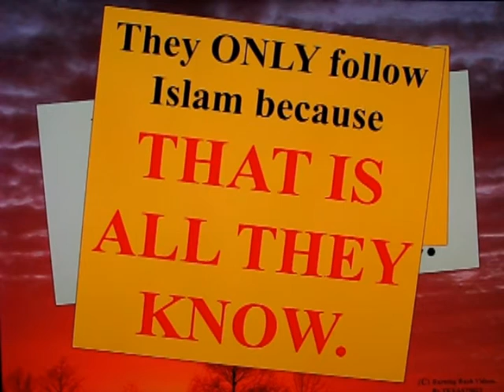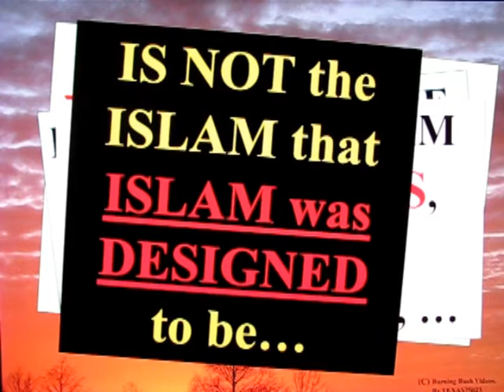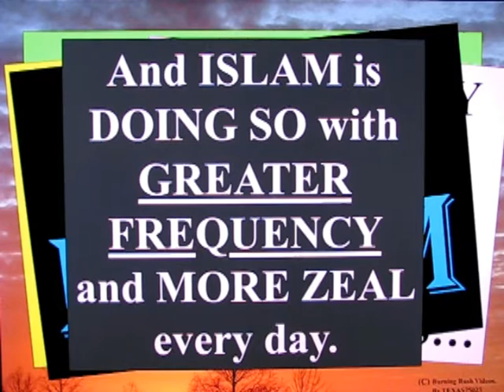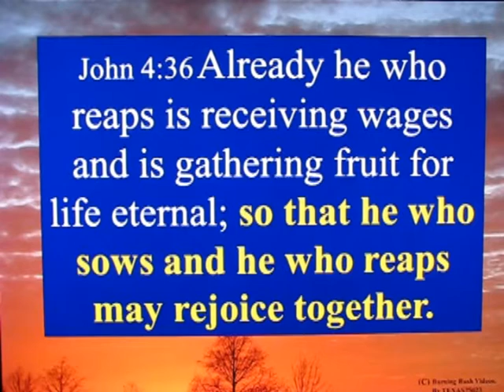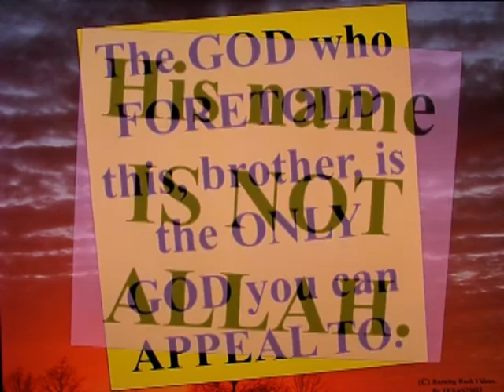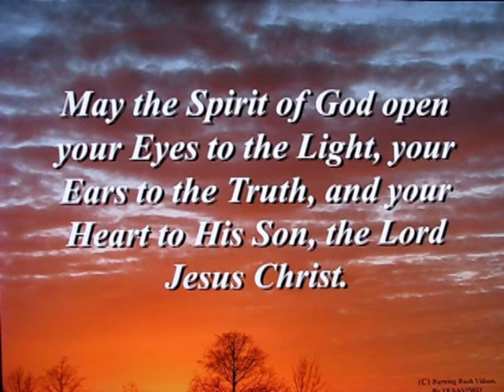Letter To A Muslim Brother - 54 - I Sense Your Islamic Panic